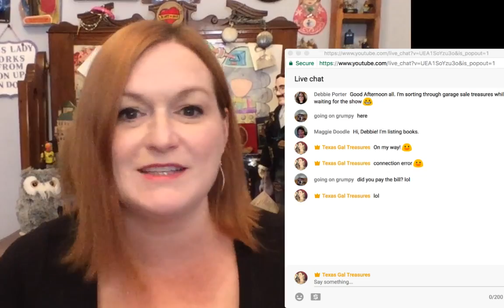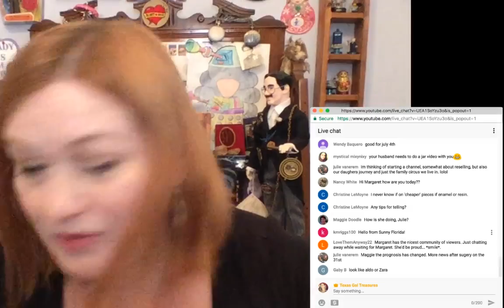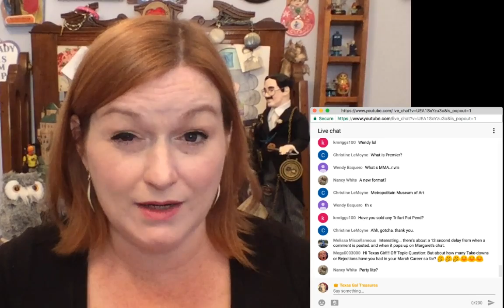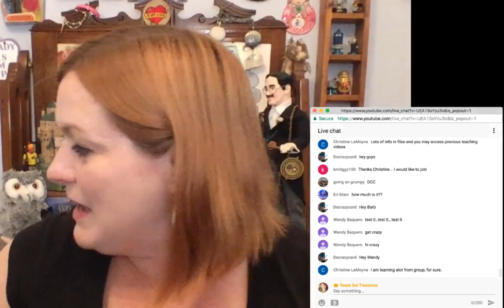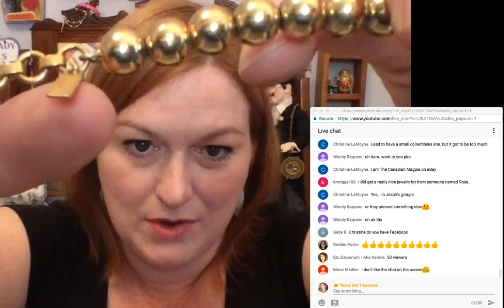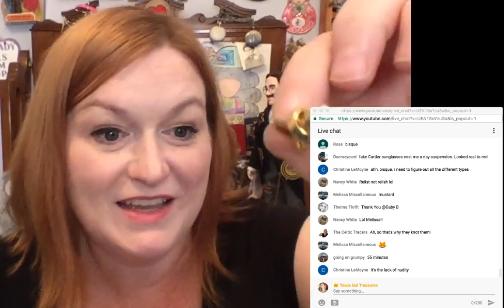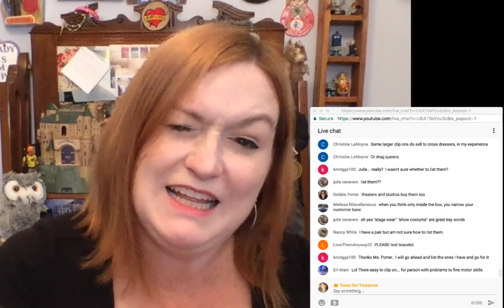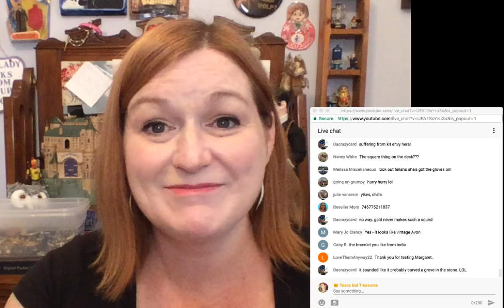Mega Jewelry Jar Unboxing - Jewelry Jar Opening - Will I Find Gold? How I Make Money Selling Online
I bought this Jewelry Jar at Goodwill for $35.  Lots of great treasures inside!

*Mailbox*
Friendswood, TX
77549